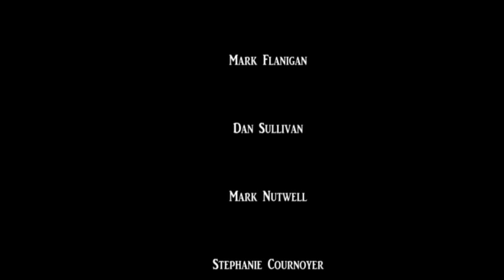The Masked Mullet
a group of friends set off to a party in the woods...but they find something else when they get there...

Brian Flanigan's Directorial Debut.